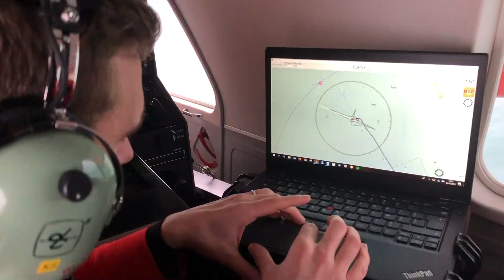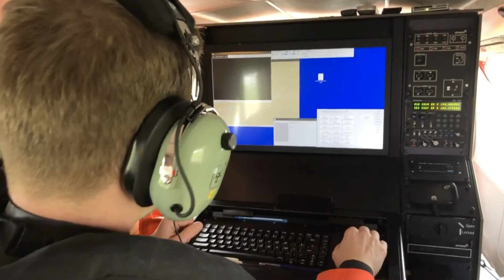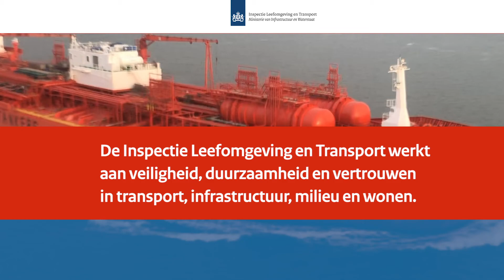ILT meet opnieuw zwaveluitstoot zeeschepen met kustwachtvliegtuig